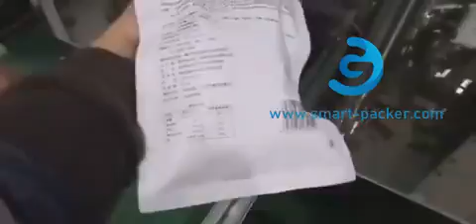Automatic snack chips fired food multi weighing filling rotary bag packaging machine